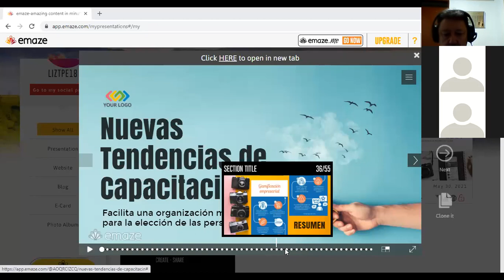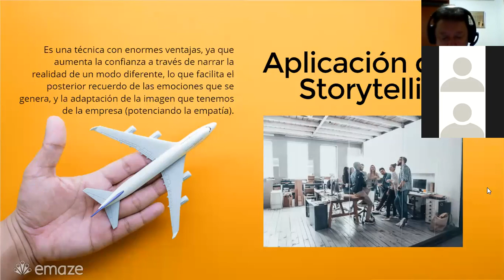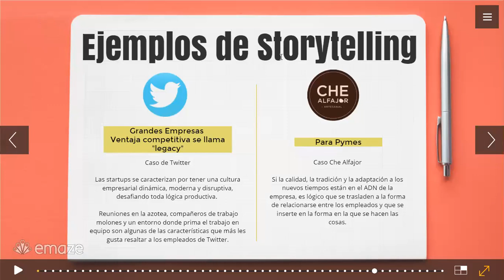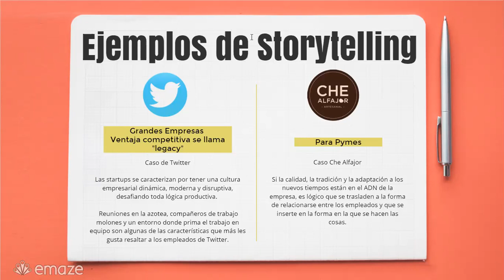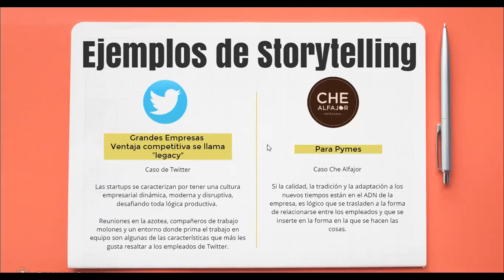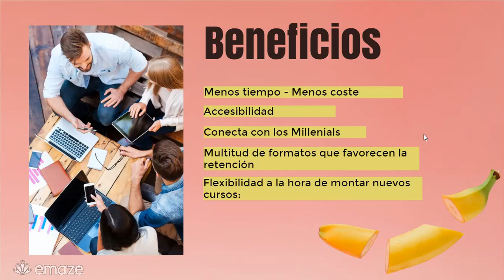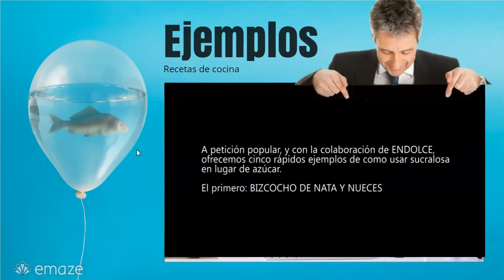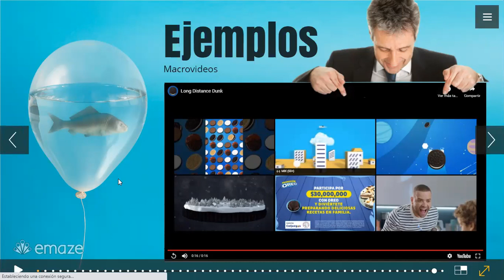Video 2 clase 2 de junio nocturno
Storylleting - microlearning como nuevas tendencias de capacitación